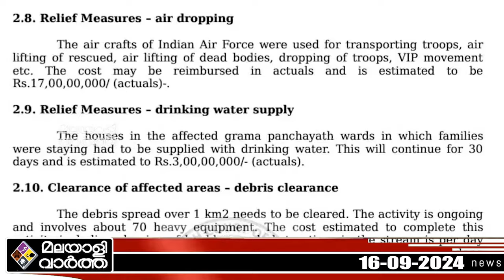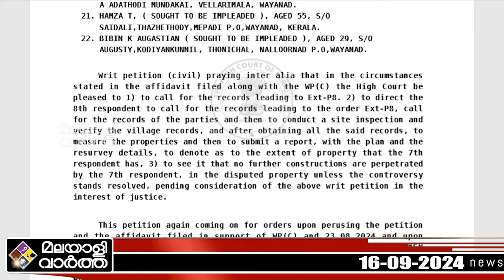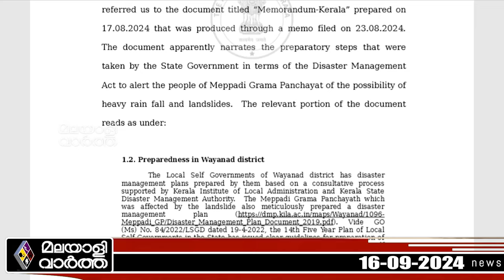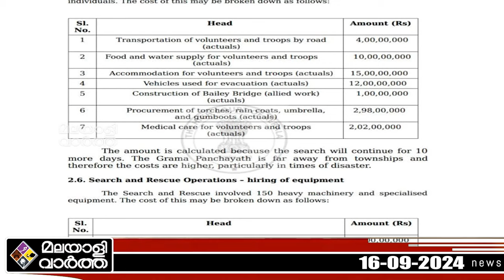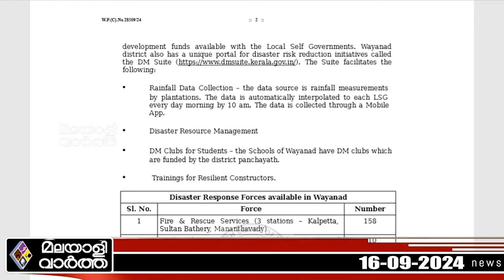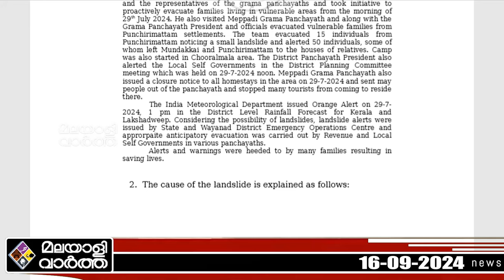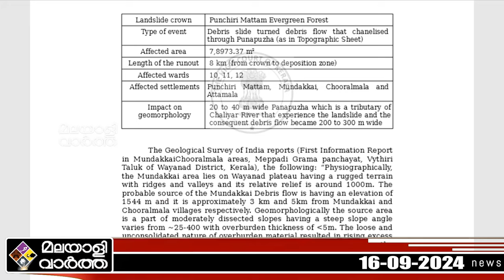PINARAYI VIJAYAN ചെലവ് ഇതിൽ വന്നിട്ടില്ലല്ലോ.....